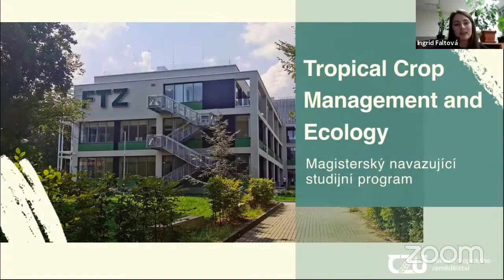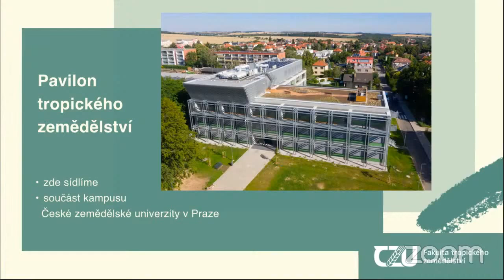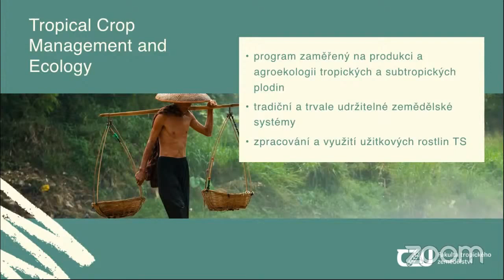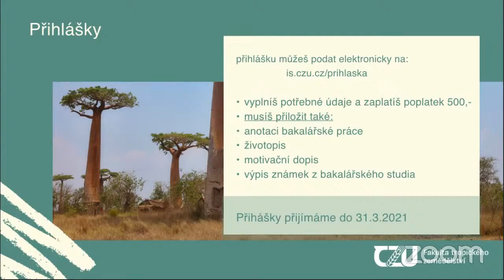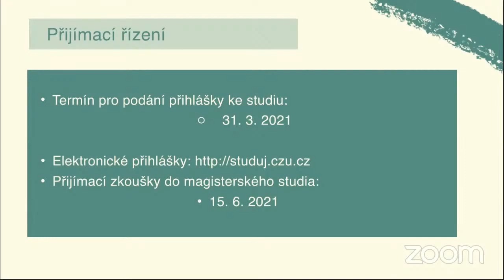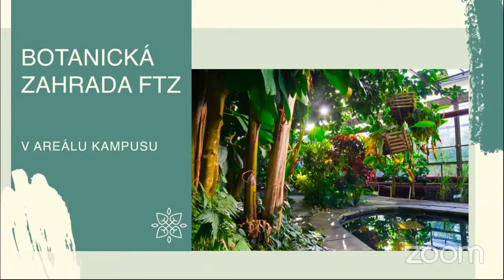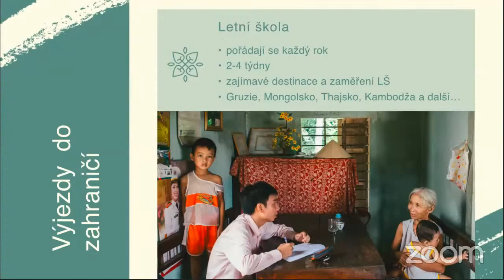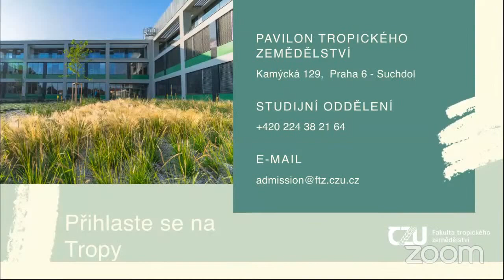Tropical Crop Management and Ecology (TCME) - Magisterský studijní obor (CZ)